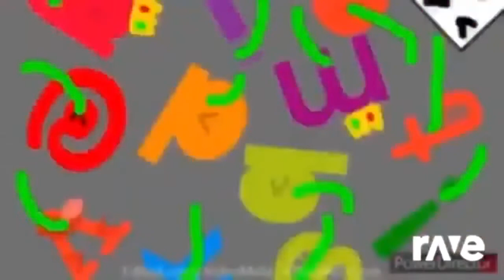Rpr Selever! My Again Infinite Remix Ravedj